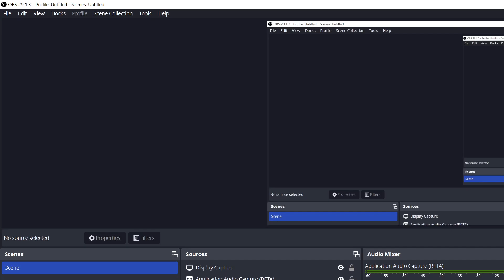Why CS 2 is FUN (3 kills through smoke with AWP, almost 4)